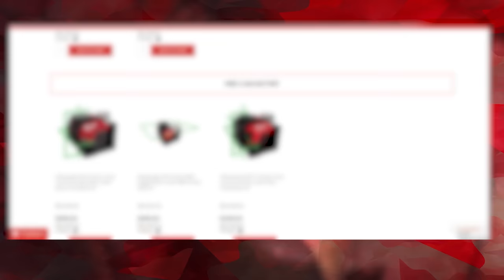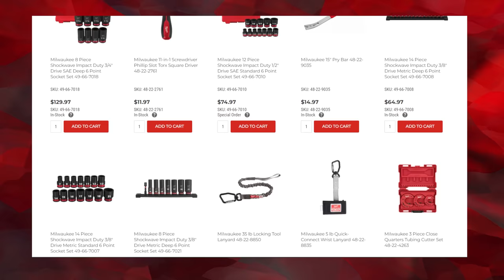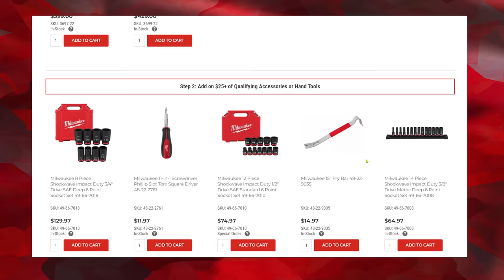Milwaukee Fuel Tool Set Savings You Won’t Find Anywhere Else!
We've got an array of offers on Milwaukee deals. We've got we got free battery deals, free bare tool deals, we got deal that’ll save you a huge percentage off kits, and a specialized flash offer that you won’t find anywhere else on M18…. tailored for contractors, metalworkers, electricians, plumbers, and even automotive technicians.

However, here's the catch to all this fantasticness: this is a limited-time flash sale. If the promotional Milwaukee tool items run out, the sale ends. Once the flash sale is over, it's over for good…. You'll never have to pay full price for your tools again.